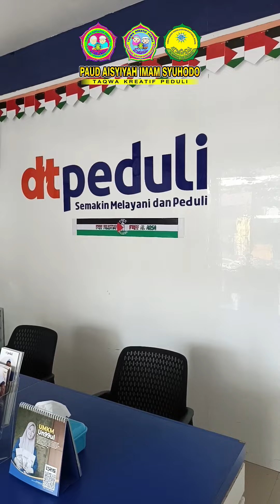Siaran Radio Kelompok A